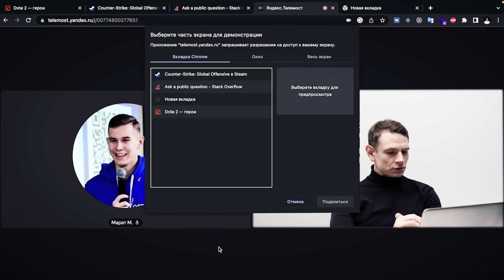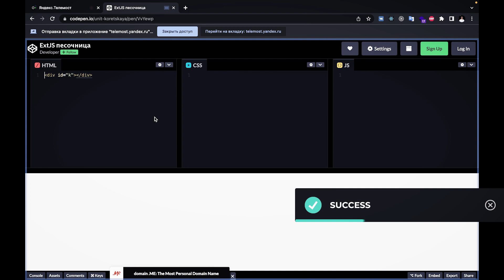Интервью с клиентом. Как разработчику пройти собеседование на проект и не накосячить |ПРЕКОММИТ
Как разработчику успешно пройти онлайн-собеседование с клиентом на аутсорсе и зайти на проект? 🎯 Что мастхэв, а что — красный флаг для заказчика? Расскажет эксперт Коди.

Это первое видео из цикла «Прекоммит», где мы наглядно показываем, как разработчику выбрать наиболее изящные решения в IT-разработке: рассмотрим софты, харды и управление.

Повышаем концентрацию сервисности в крови!